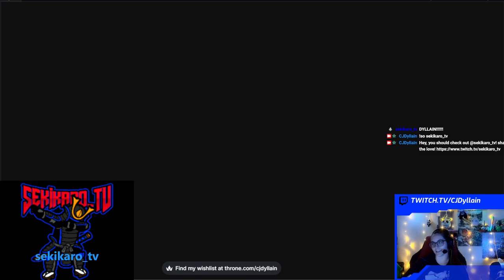paper mario color splash Part 7!